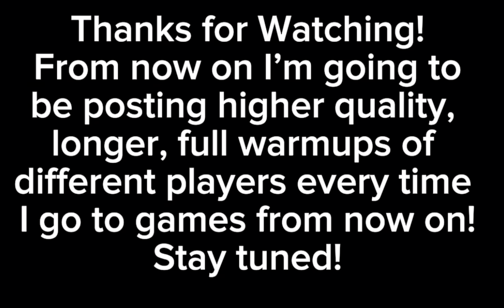Connor Bedard/Leo Carlsson NHL Warmups 2023-24 season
Clips of Connor Bedard and Leo Carlsson filmed during warmups on December 7th, 2023  at the United Center in Chicago in both of their rookie seasons. Other clips of Bedard were filmed during warmups on November 28th, 2023 vs the Seattle Kraken.

From now on I’ll be posting warmups of many different NHL players with higher quality and longer videos.